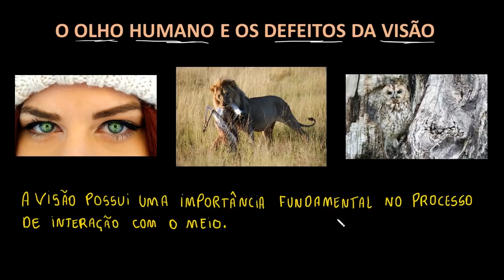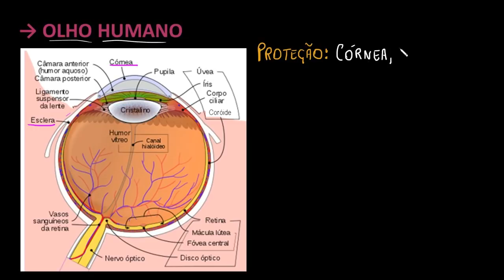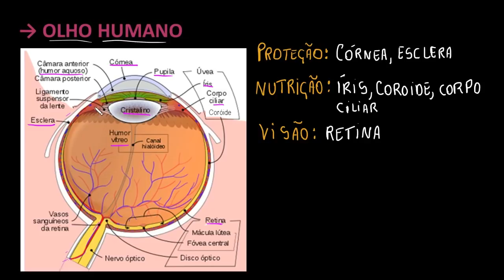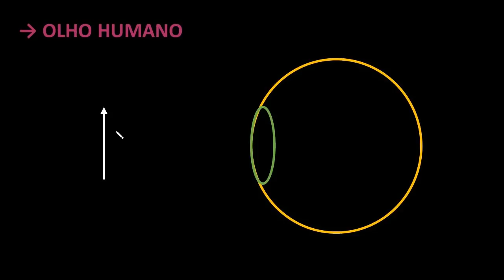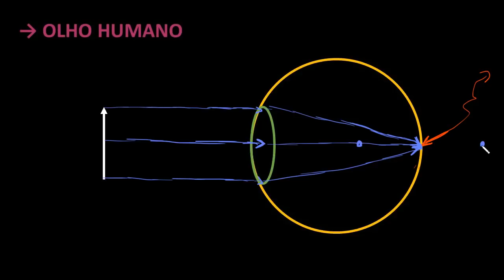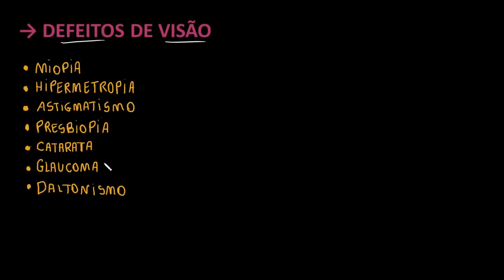O olho humano e os defeitos da visão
Sabemos que a visão é muito importante para a sobrevivência dos animais por vários aspectos. Nesta videoaula abordamos alguns destes aspectos e tratamos da visão do ser humano. Destacamos o olho humano e suas estruturas, doenças oculares, o processo da visão e seus defeitos e correções.